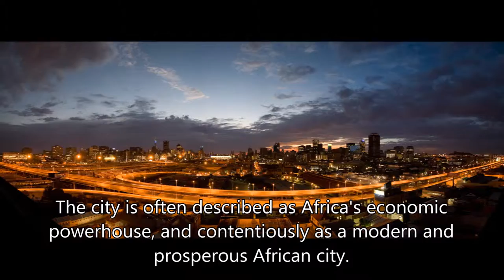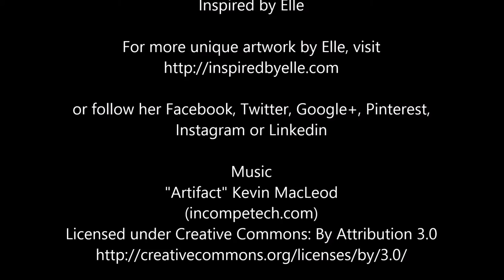Bubble Art | Sunset on Johannesburg by Elle Smith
Inspired By Elle introduces the Elle Smith art painting of 'Sunset on Johannesburg'. This artwork is part of the Bubble Collection, and you can view more artwork from our artist